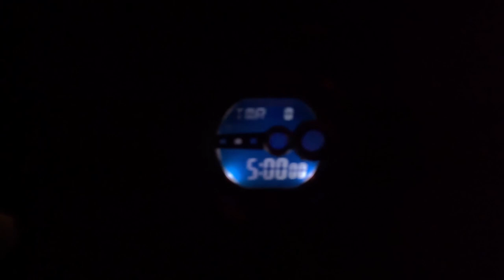NYRR Washington Heights 5k Run 2023 | FULL COURSE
I ran the Washington Heights Salsa, Blues and Shamrocks 5K run in cold weather conditions 36°F, Upper Manhattan, March 05, 2023. Here this video will show you the full course of this race where I film it with my Gopro Hero 11.